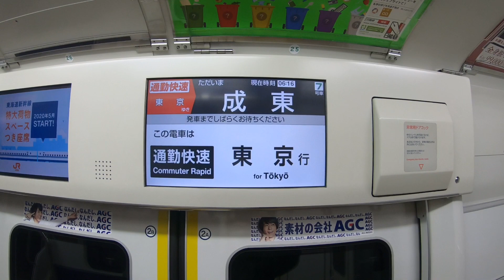成東駅朝の通勤快速、快速 ②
京葉線直通の通勤快速東京行きと総武快速線直通の東京行きです。総武本線